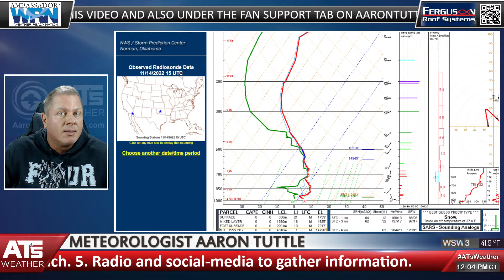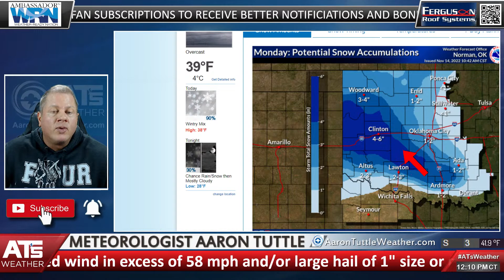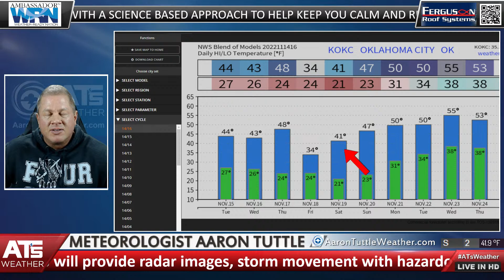WATCH: Live Weather Update